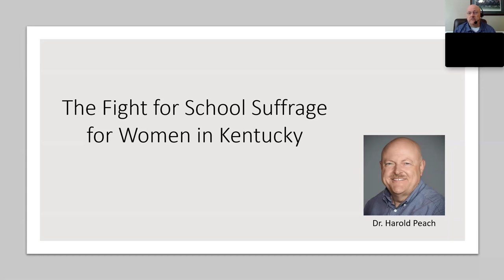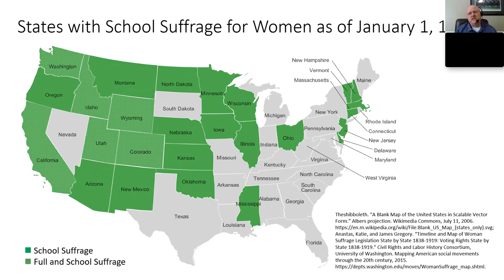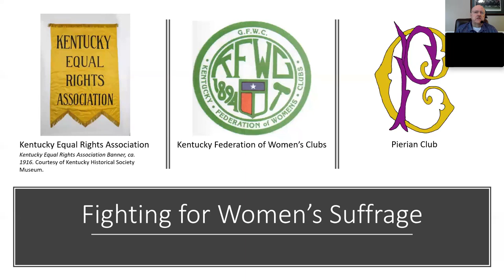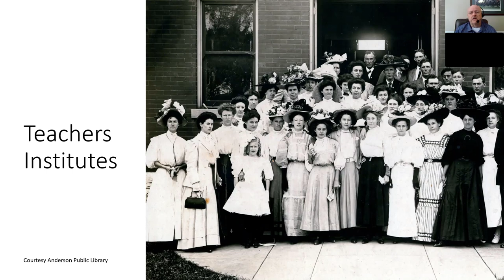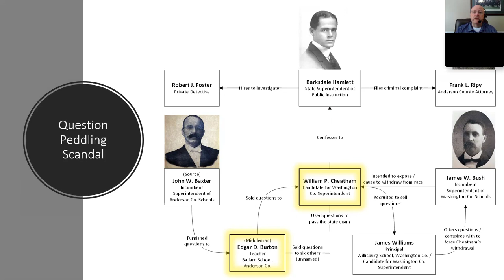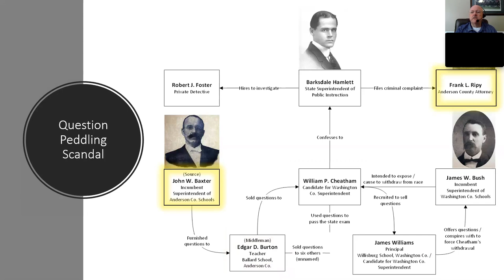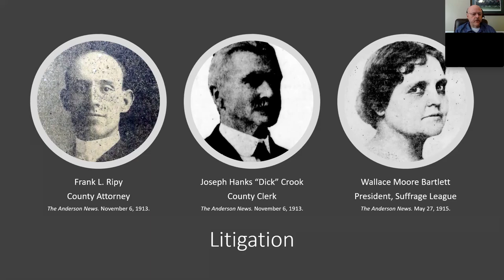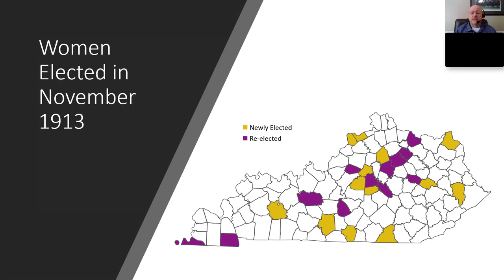The Fight for School Suffrage for Women in Kentucky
A presentation to the Georgetown College community on the 100th anniversary of the certification of the 19th amendment. It describes the efforts of the Kentucky Equal Right Association and the Kentucky Federation of Women's Clubs to pass school suffrage for women. It also details the precedent-setting court case that upheld the rights of Kentucky women to vote in school elections.